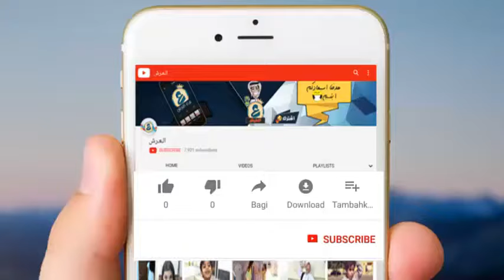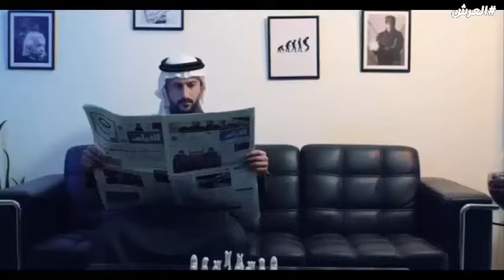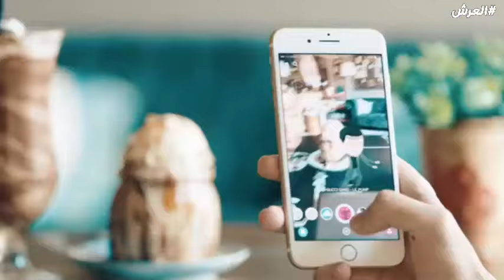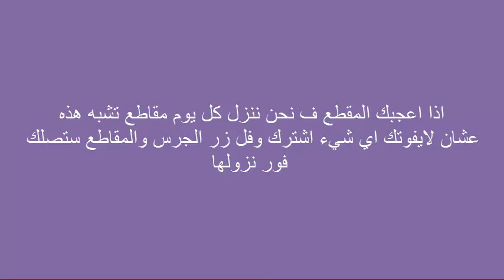اعلان فيلم المنتقمون بالسعودية Avengers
◄انستقرام حسن القناص : red_magic_bh